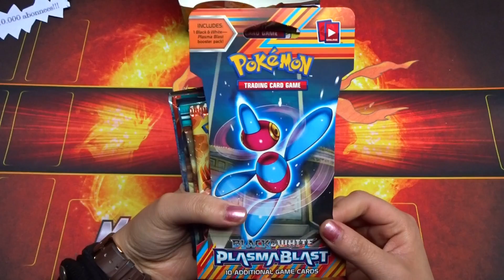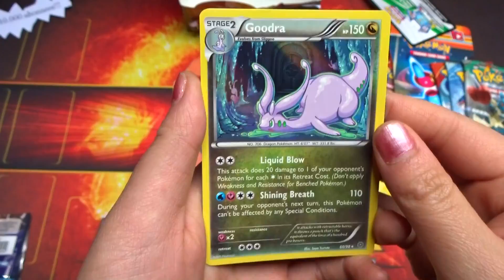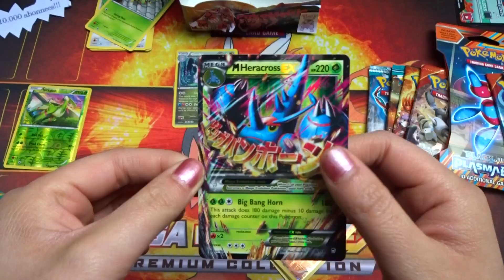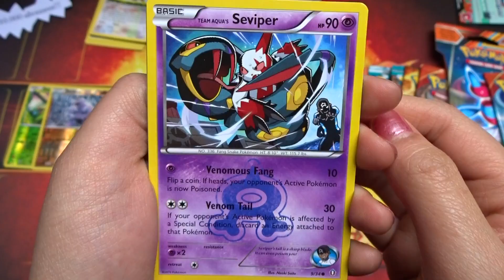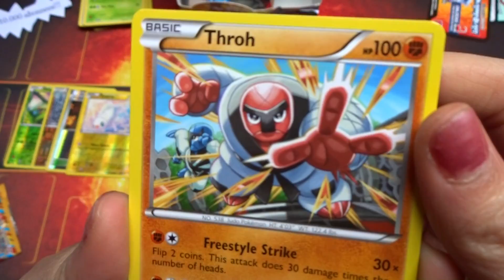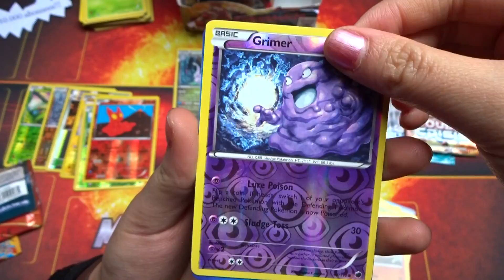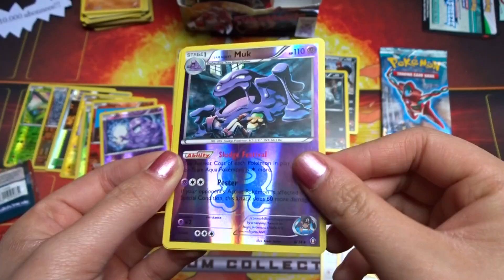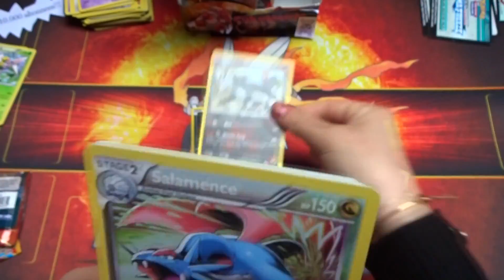10.000 SUBSCRIBERS SPECIAL | Booster box opening 3/4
ZIN OM IETS OP TE STUREN? (FCBM)
- POSTBUS 465
- 3900 AA
- Veenendaal